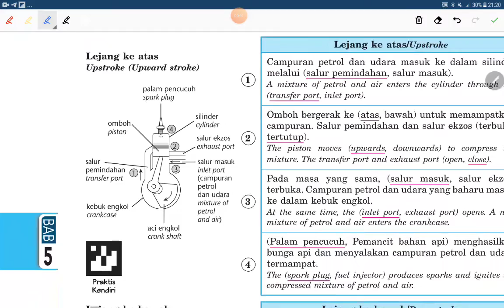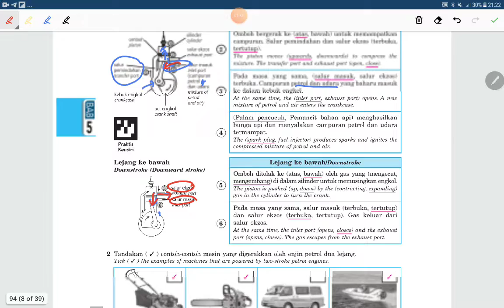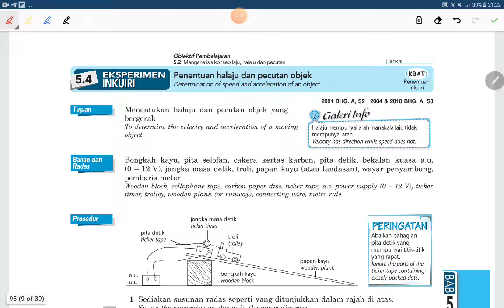(FORM 5) 5.1: Menganalisis Gerakan Kenderaan di atas Darat ()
Prinsip operasi enjin petrol dua lejang